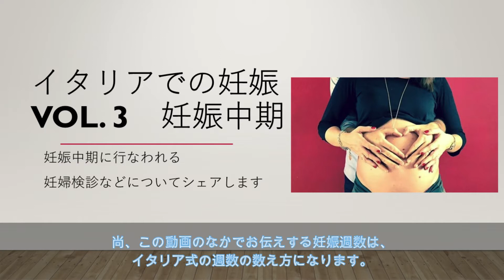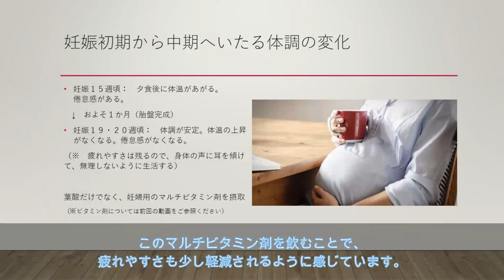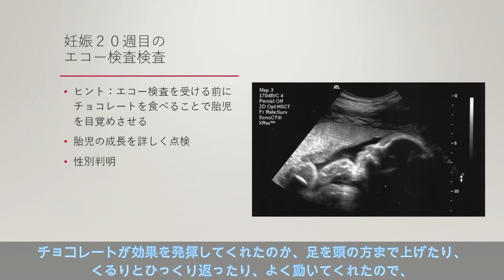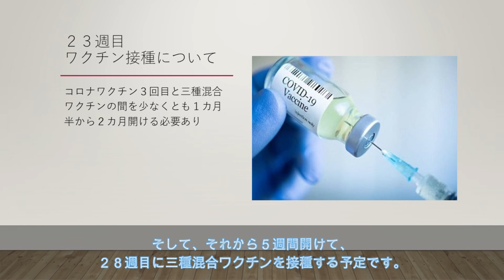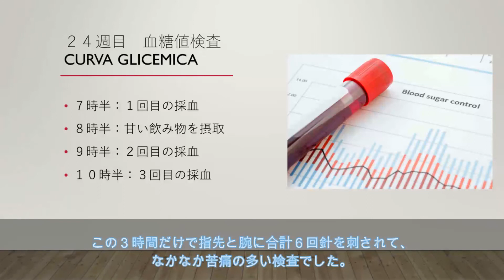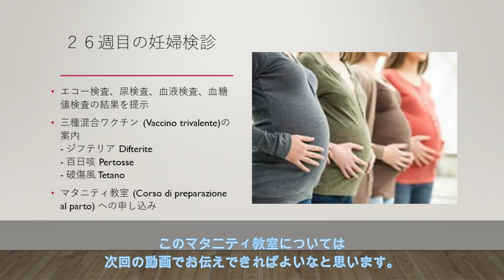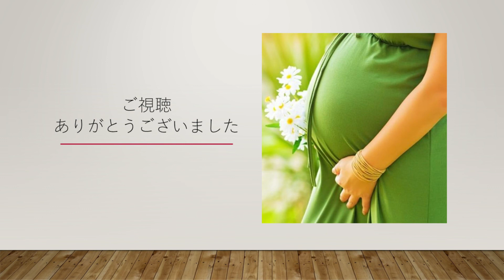【イタリアでの妊娠】 vol. 3 妊娠中期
こんにちは、イタリアのトスカーナ州に住むともこです。

今回は、妊娠中期に行なわれる妊婦検診の内容などについてシェアしていきたいと思います。

これからイタリアで妊娠・出産を控えている方や、海外での妊娠・出産に興味のある方にとって少しでもヒントになることがありましたら幸いです。

このチャンネルでは、イタリア、トスカーナでの日常生活をお伝えしていきたいと思いますので、もしよろしければチャンネル登録をお願いいたします♪